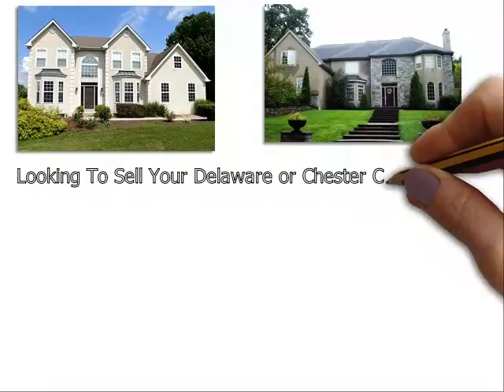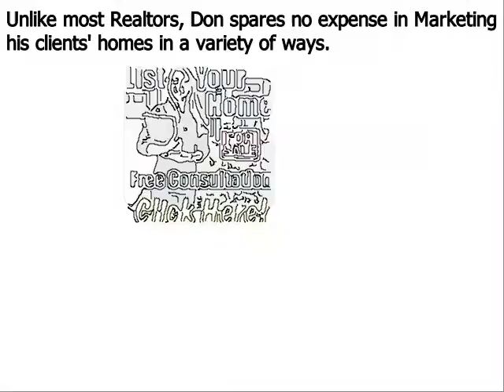Home Value Frazer PA - Don Dowd Group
Don Dowd has been one of the top real estate agents in Frazer Delaware County, Chester County, and Montgomery County of Pennsylvania for several years. As a premier seller’s agent, he provides insight into some common reasons sellers end up with expired listings
Frazer, PA – The spring home buying season is in full bloom, but unfortunately, some homeowners struggle to sell their houses even during the peak markets. Homes that do not sell during a set amount of time end up becoming expired listings, and this can be very discouraging for a home seller; particularly one that needs to move out of their house in short order.
Top Chester County PA realtor Don Dowd has seen all types of real estate markets. And even during the major market downturn of the late 2000s, he was able to consistently sell homes and rank near the top in sales of all RE/MAX agents throughout TOWN Pennsylvania. Dowd remains one of the top selling realtors in the region because he employs numerous ‘out of the box’ marketing methods that give his clients a major competitive advantage under all market conditions. These include:
• Many more…